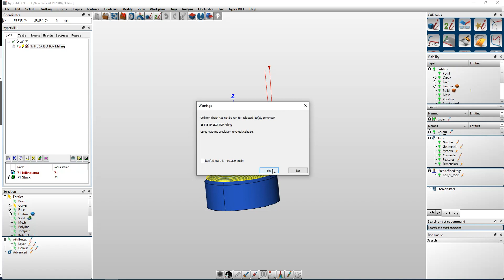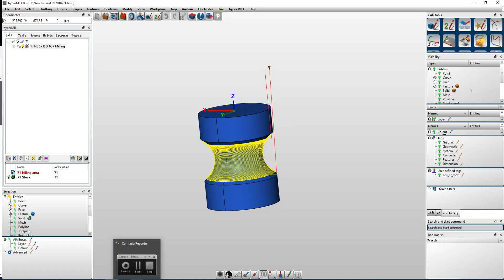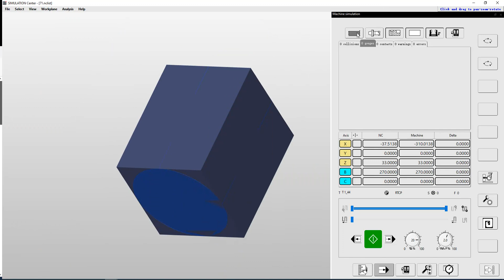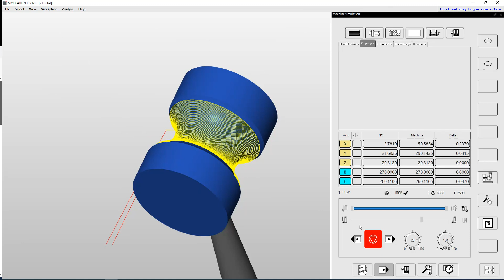Hypermill V2023.2 - 5x Top Milling